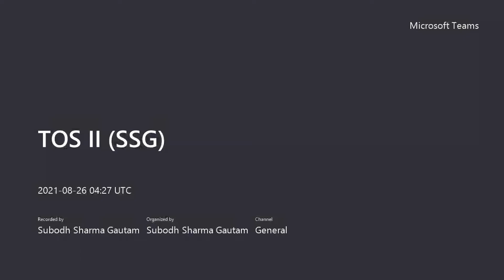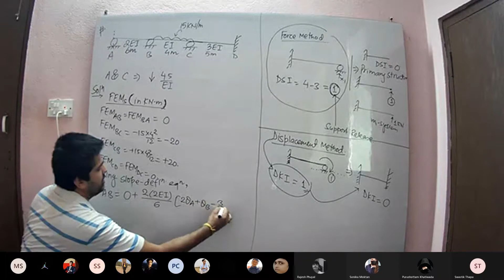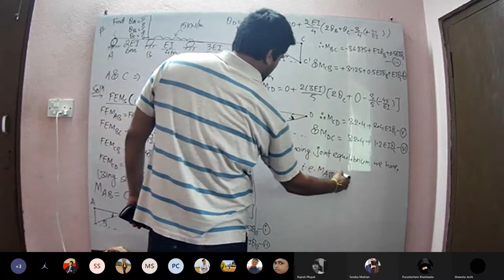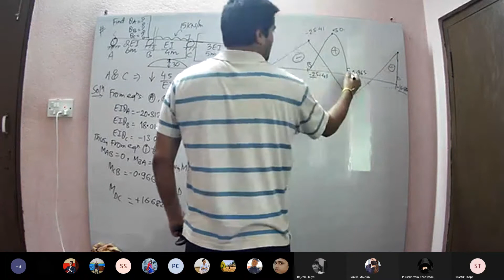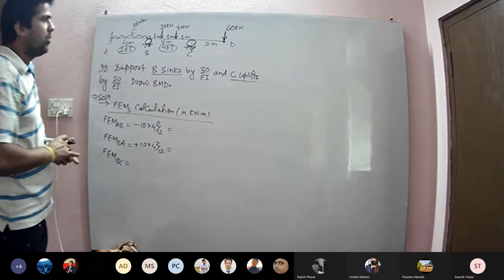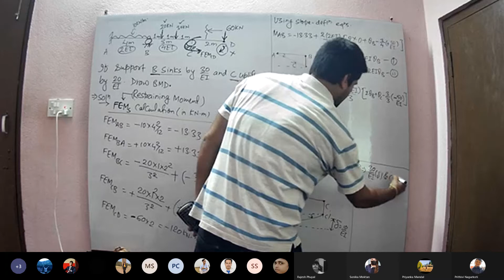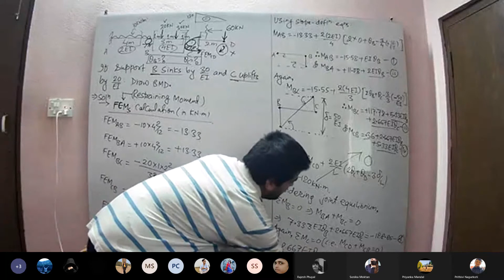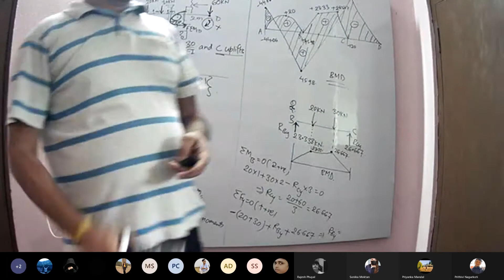Structural analysis-CHAPTER-4-LECTURE-3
Here is another video of structural analysis -II.